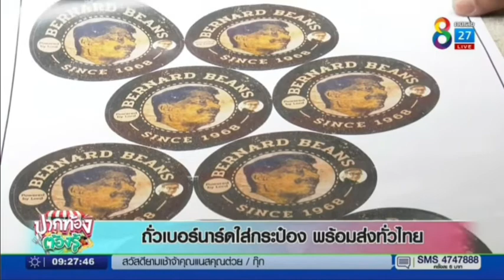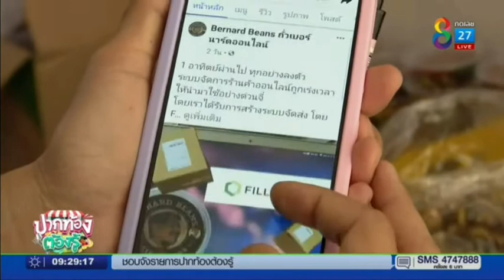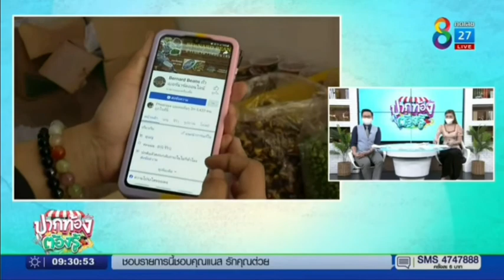Bernard Beans ถั่วเบอร์นาร์ด : ปากท้องต้องรู้ ช่อง 8